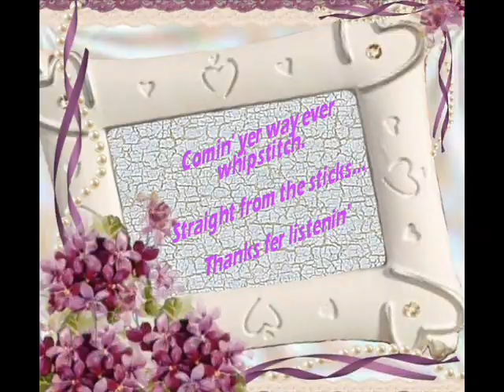These Bars Have Made A Prisoner Out Of Me Eddie Weaver